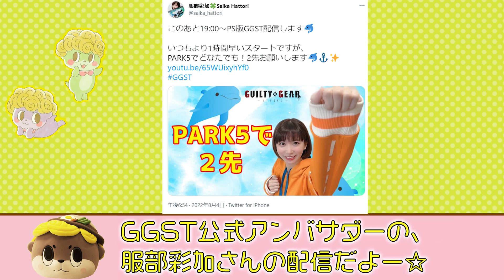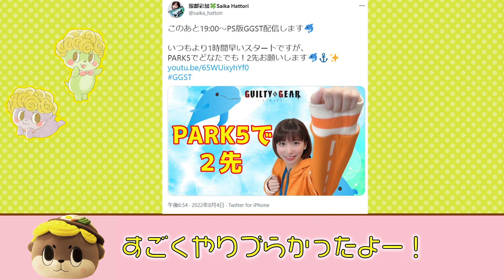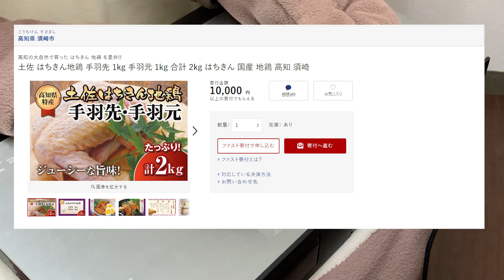【ギルティ公式アンバサダー服部彩加さんvsしんじょう君】激戦の結末やいかに！？【GGST】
ÒㅅÓ。)ﾉあそびにいくよー☆

今回は8/4に行われたGGST公式アンバサダーである服部彩加さんの配信に
しんじょう君が凸をするようです。
服部彩加さんはGGSTでは「メイ」を使用しておりYouTubeで定期的にゲーム配信をしています。しんじょう君はメイと対戦したことがないみたいですが、
果たして初対戦で勝てるのでしょうか...?
対戦結果を知ってる方もそうでない方もみんなで視聴してみましょう！

0:00 オープニング
0:35 公式アンバサダー服部彩加さんとは
1:18 しんじょう君の配信凸
3:49 しんじょう君ｖｓ服部さん
10:41 対戦した感想